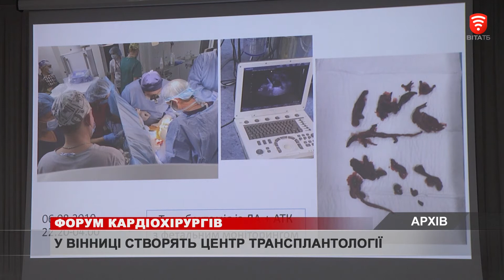У Вінниці відкриють центр трансплантології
Вінницька медицина виходить на якісно новий рівень. В обласній лікарні ім. Пирогова готуються відкрити центр трансплантології, а в Могилеві Подільському вже працює спеціалізований кардіоцентр. Перспективи і сучасні методики допомоги вінничанам, які страждають від серцево-судинних хвороб, обговорювали академіки, науковці та лікарі разом із керівниками регіону.